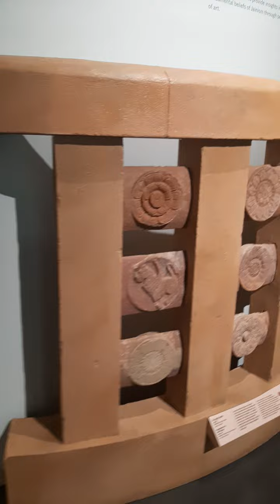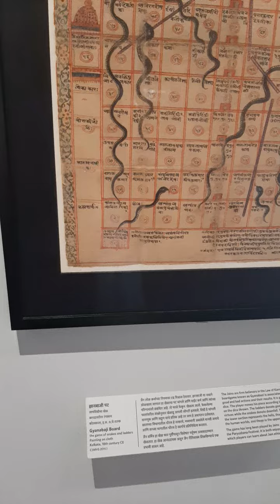प्रिंस ऑफ़ वेल्स म्यूजियम मुंबई#trending